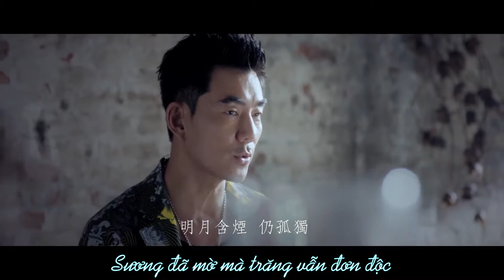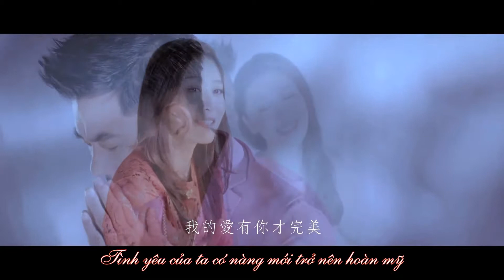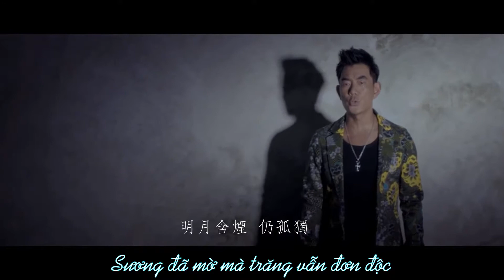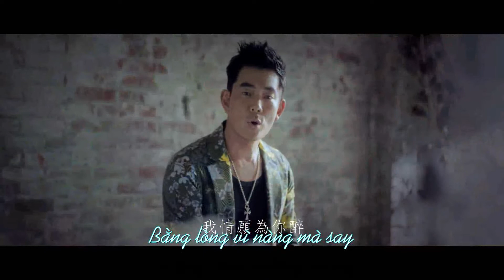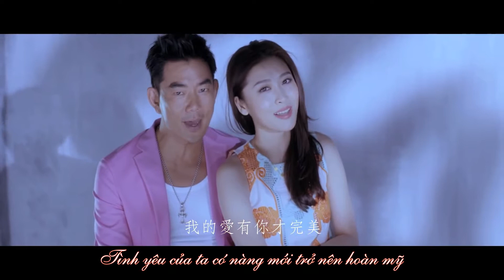[Vietsub] Tình Yêu Của Ta Có Nàng Mới Trở Nên Hoàn Mỹ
Perfect Love with You
Nghệ sĩ
Niki Chow & Richie Jen
Album
Người cấp phép cho YouTube:
 (thay mặt cho Media Asia - East Asia Music (Holdings) Limited); UMPG Publishing và 3 Hội bảo vệ quyền âm nhạc